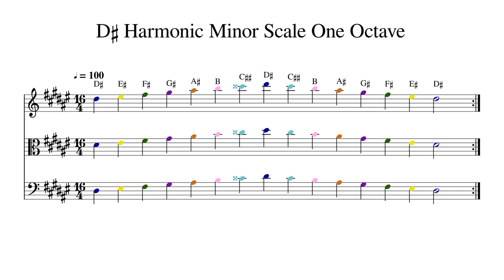D♯ D Sharp Harmonic Minor Scale One Octave at 100bpm Backing Track Color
Play or sing along. This track features double bass, cello, viola and violin playing D♯ D Sharp Harmonic Minor Scale One Octave at 100bpm. Sheet music is provided on G treble clef, C alto clef and F bass clef.